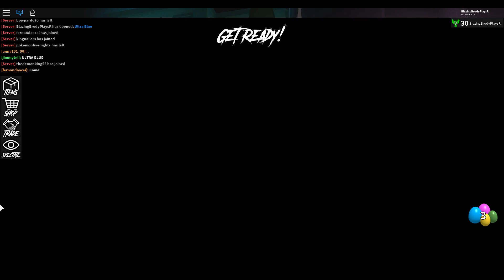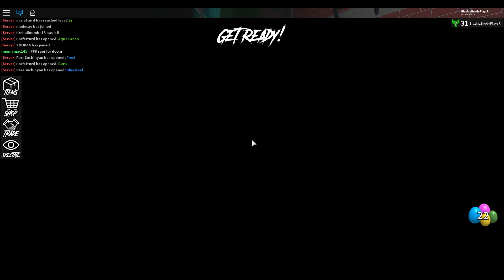I GOT STABBED | Roblox Assassin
Hope you enjoy this video because I enjoyed making it!!! :D P.S Sorry the voice changing part was only a minute long what happened is that some of the audio files I recorded were not working in my editing software but I hope you enjoy the video :D